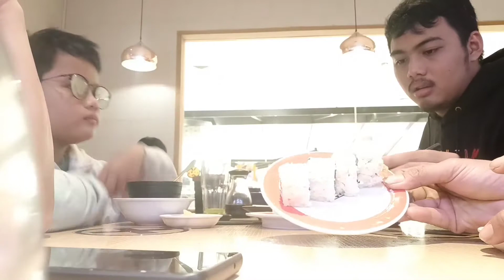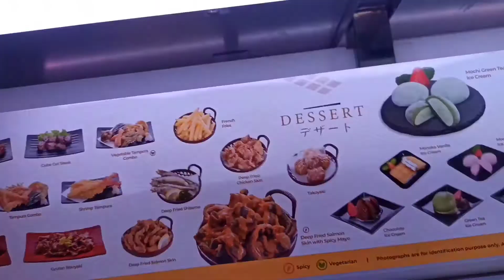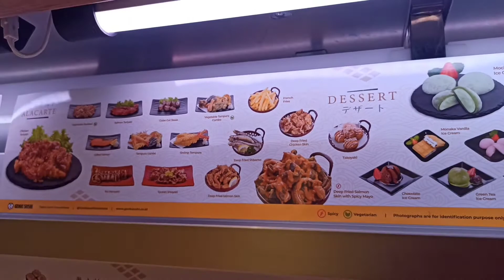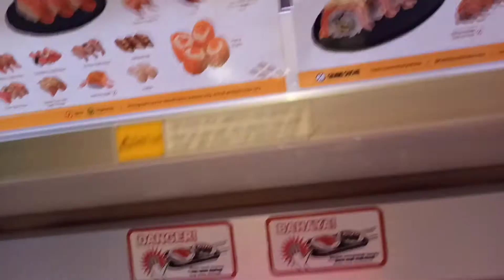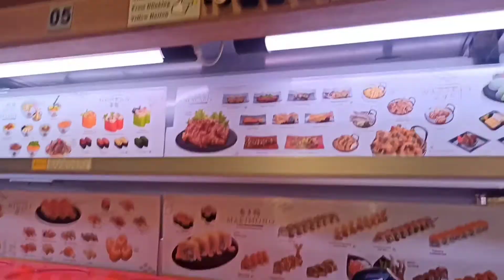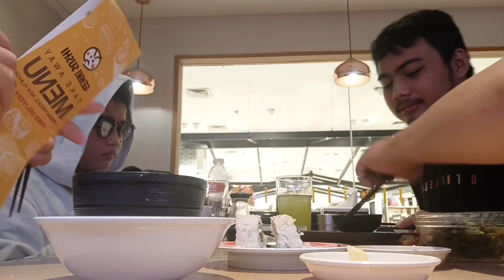Buka puasa makan Sushi.... bukber....